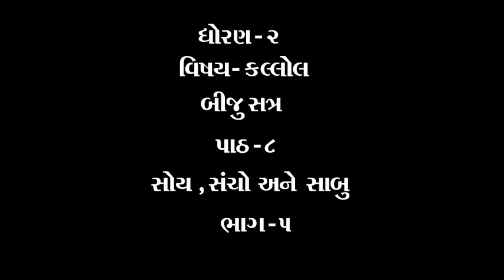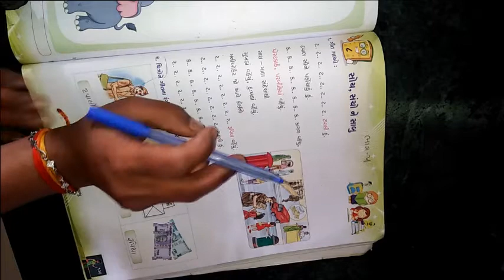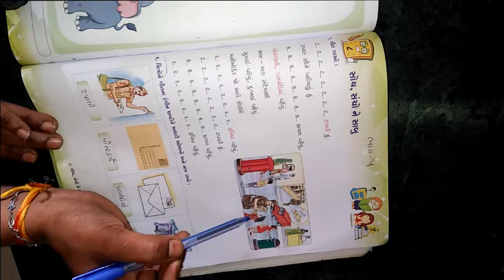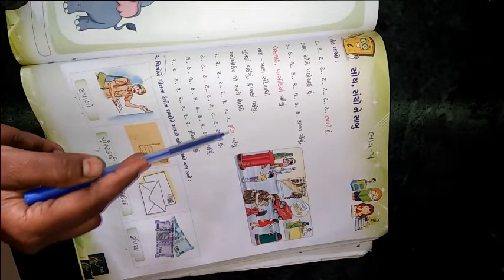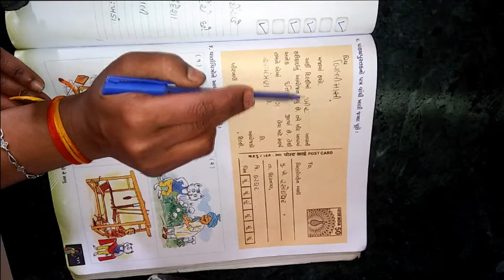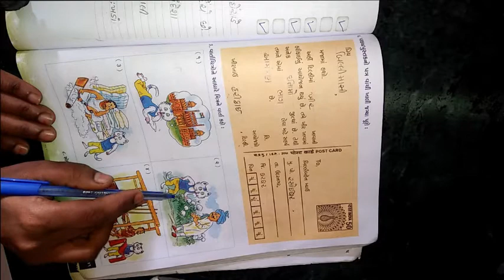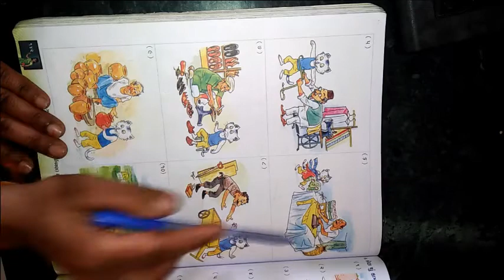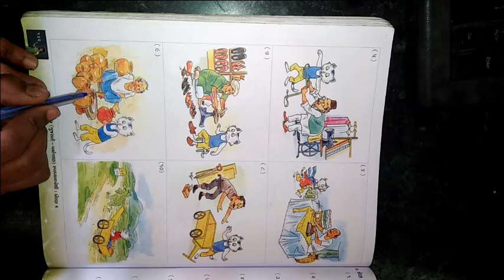ધોરણ ૨ વિષય કલ્લોલ બીજુ સત્ર પાઠ ૮ સોય, સંચો ને સાબુ ભાગ ૫